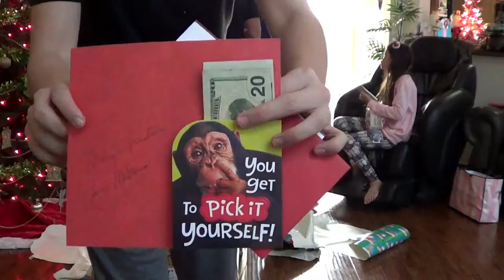random video 6 (charismas of 2018)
I decide to bring back an old video from 2018